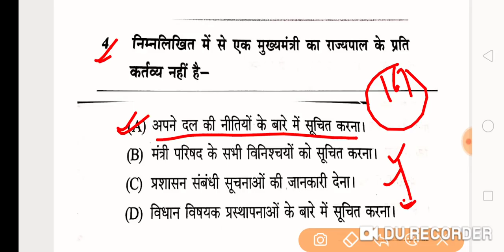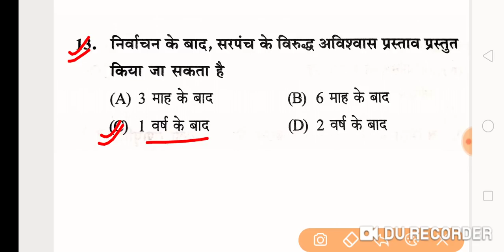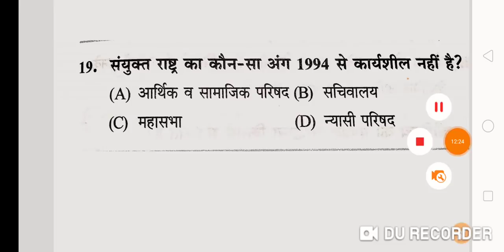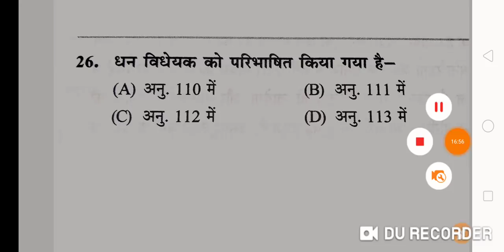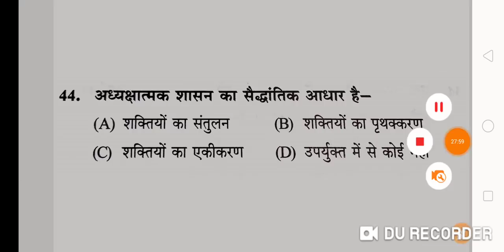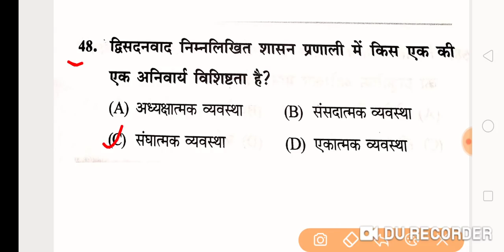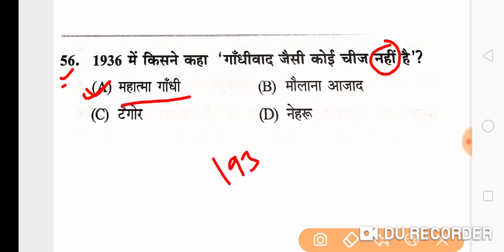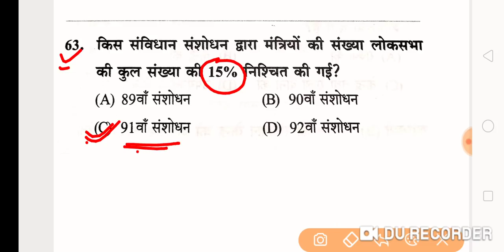नागरिक शास्त्र/CIVICS||प्रीवियस ईयर पेपर 2103|| TGT PGT GIC (lecturer/प्रवक्ता)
TGT previous year paper civics
PGT previous year paper civics
GIC lecturer previous year paper civics
Lt grade previous year paper civics

political science
political thought
political party
public administration
indian national movement
indian constitution
compretiv government